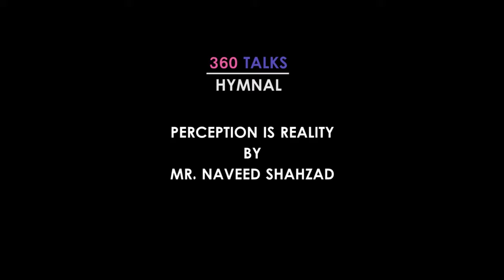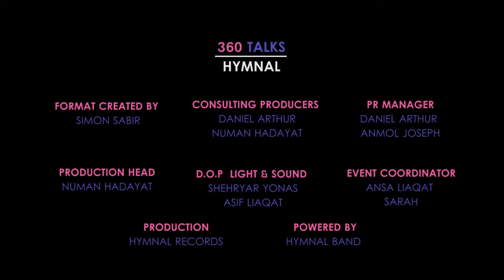Perception is Reality |Episode 8 |360 TALKS |HYMNAL CHURCH TALK show Youth | Bible preaching in Urdu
“PERCEPTION IS REALITY” BY MR. NAVEED SHAHZAD 360TALKS​ 2019
Truth is most important we should all know about it. Perception is worse element which we conceive as truth. We believe what we see. So 360 talks Hymnal want to had some light on this area and ready are self for reality
360 talks hymnal event held by Hymnal in Lahore Pakistan on 5th Feb 2019. People like this format of the event in Christian media or churches. This type of event is not mostly created by any youth team in churches. To create positive impact and build awareness between church youth Hymnal team is working on it a lot. Hymnal brings a new show for you tube Channel “360 Talks HYMNAL”. 360 Talks is a kind of show which will open new gate of teaching youth in Pakistan. 360 talks hymnal show is Christian base church talks which provide wide range of topics to different speakers or orator to debate for 360 Seconds and deliver main idea of topic.
360 Talks Hymnal show is created and powered by HYMNAL THE BAND.
Team worked in is as follow
FORMAT CREATED BY SIMON SABIR
CONSULTING PRODUCERS DANIEL ARTHUR & NUMAN HADAYAT
PR MANAGER DANIEL ARTHUR
ASSISTANT PR MANAGER ANMOL JOSEPH
PRODUCTION HEAD NUMAN HADAYAT
SOUND & LIGHT ASIF LIAQAT
D.O.P SHEHRYAR
EVENT COORDINATOR ANSA LIAQAT & SARAH
PRODUCTION HYMNAL RECORDS
POWERED BY HYMNAL BAND
360 Talks Hymnal held in Lahore Pakistan on 5th Feb 2019 at 5:30​ in evening. 360 Talks event was Live recorded now. Its Episode wise all talks will be release soon.
Episode 4 “LOVE YOUR WORST ENEMIES” BY MR. AYUB SARDAR
LOVE YOUR WORST ENEMIES is hardest thing to in this World so that 360 Talks Hymnal choice this topic to discuss in youth. Orator talks in 360 Talks Hymnal talk show for church youth about how you can love back you worst enemies and they will become your best Friends. As God Love this World. And Jesus love his enemies. We should also start loving each other.
Episode 5 “FORGIVENESS” BY MR. ALFRED YAQUB
Forgiveness is topic on which we all need to talk about a lot. Hymnal 360 Talks Youth Church Talks show work round make it possible that youth should understand how much it is important to speak about the forgiveness. We should forgive people because God forgive us and do mercy on enemies.
Episode 6 “DIVERSITY CREATES CHALLENGES” BY MR. WASEEM HANEEF
DIVERSITY CREATES CHALLENGES” BY MR. WASEEM HANEEF 360TALKS 2019.It is common that diversity creates challenges for human being in World. 360 Talks Hymnal wanted to empower the Youth for challenges because Christianity is divers from all nations in the world. Youth face many challenges when they come up with something new.
Episode 7 “ARE YOU LOOKING FOR PERFECTION?” BY MR. ALFRED YAQUB
360 Talks Hymnal want to bring Perfection in Church youth so for this, In 360 Talks show Hymnal we bring consideration on how we can become perfect in our lives. God is creativity show us how much he is prefect and His Son Jesus is perfect Personal came of earth to save us.360 talks about Perfection in life tells us how we can reach to the best results of output in our Lives
Episode 8 “PERCEPTION IS REALITY” BY MR. NAVEED SHAHZAD
Episode 9 “FINDING YOUR SPIRITUAL GIFTS” BY MR. IRFAN INAYAT
Episode 10 “TIME IS SHORT” BY MR. ARIF ARTHUR